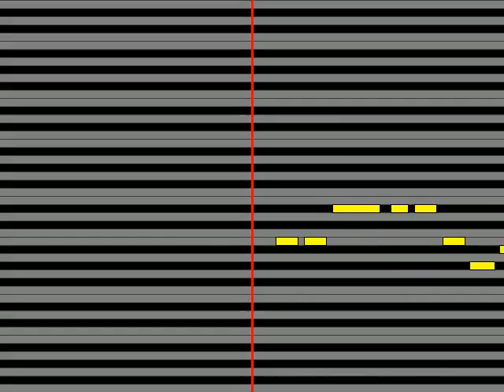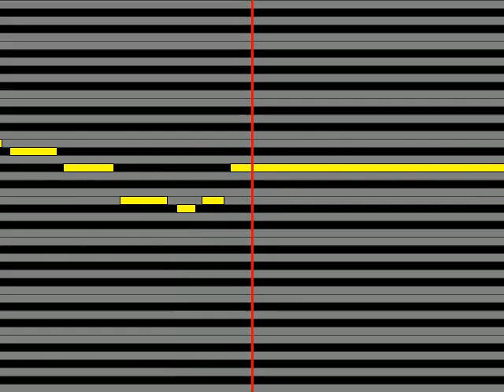【ガイドメロディ】 竹川美子 居酒屋「みなと」